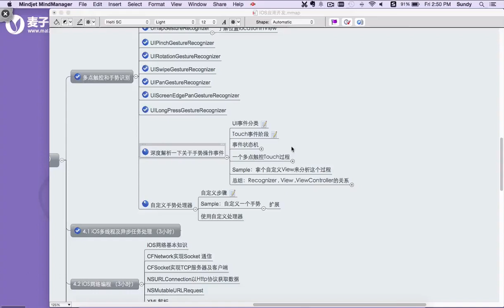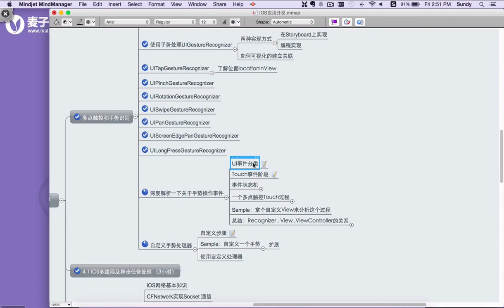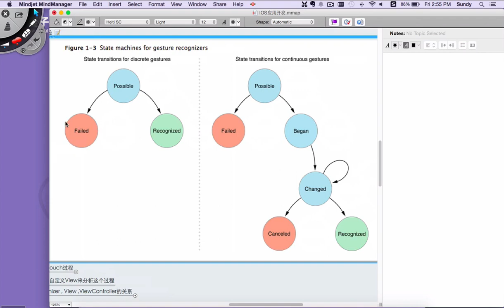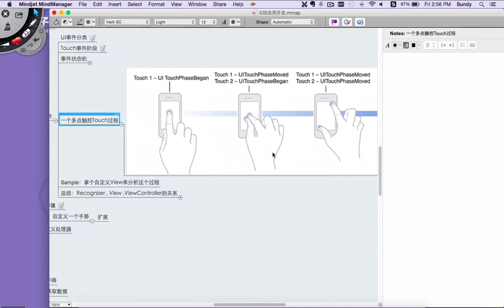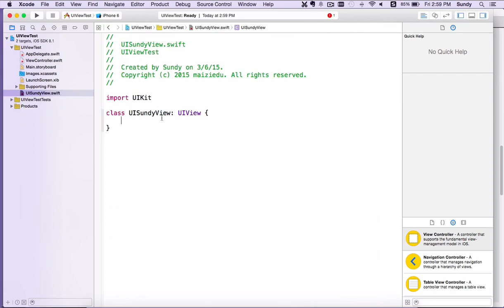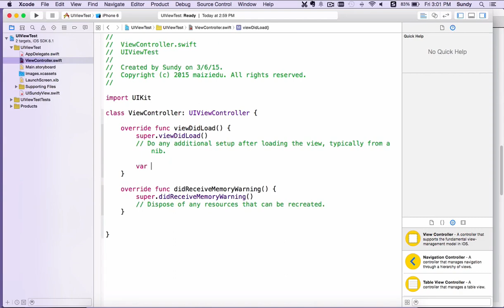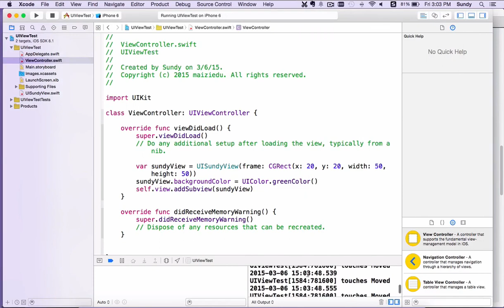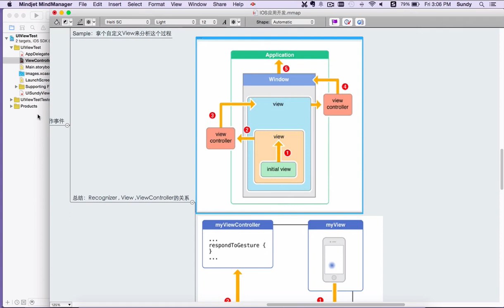IOS多点触控与手势识别 9 9 深度解析手势操作事件